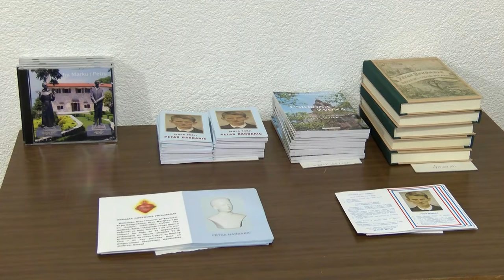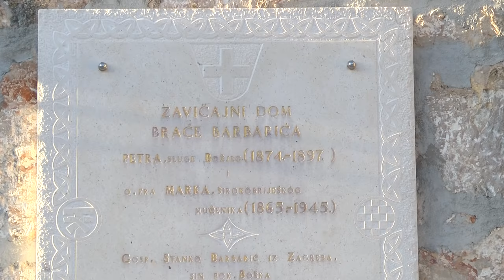NAŠA TV | SLUGA BOŽJI PETAR BARBARIĆ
U mjestu Klobuk, u zaseoku Šiljevište, i danas se čuva rodna kuća sluge Božjeg Petra Barbarića. Dok je svoj život nažalost prerano izgubio zbog teške bolesti u Travniku, ovaj isusovački sjemeništarac uspio je ujediniti svoju rodnu Hercegovinu i Bosnu.